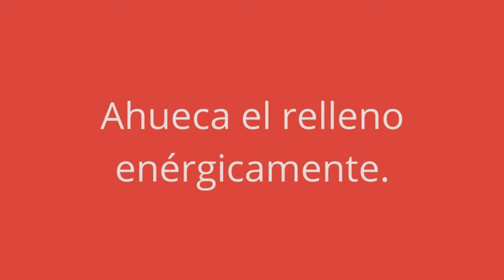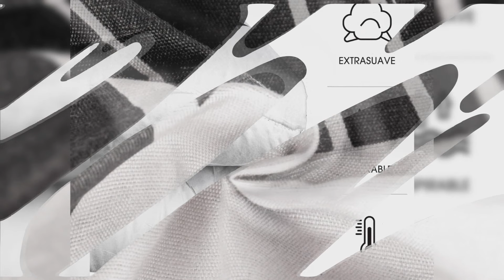🛏️🔥 Los 7 MEJORES Edredones para Camas BARATOS de Amazon [2024]✅[Calidad/Precio] Cobertores Nórdicos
⬇️ Si estás buscando los mejores Edredones de Amazon, aquí encontrarás las más buenas, baratas y con una relación calidad precio increíble. ¡Echa un vistazo! 🛒

🔺 1. Utopia Bedding EU0780 (Amazon)

🔺 2. Todocama Fibra antiácaros (Amazon)

🔺 3. Pikolin Home Fibra Otoño (Amazon)

🔺 4. Utopia Bedding EU0633 (Amazon)

🔺 5. WAVVE Transpirable (Amazon)

🔺 6. BESCH Microfibra (Amazon)

🔺 7. APSMILE ‎ME060-155 (Amazon)

👉 Encuentra aquí las mejores ofertas en Edredones (Amazon)